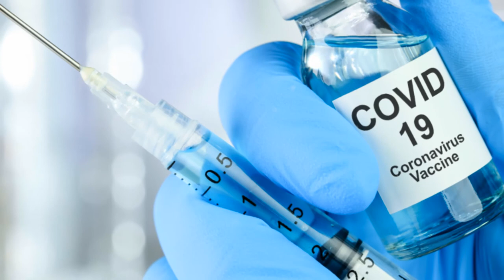Secrets_Behind_Covid 19 Vaccination [Filmmaker nistupatch]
Myth of Covid 19 Vaccination, as people rejects it.